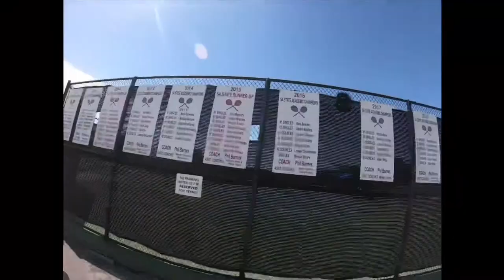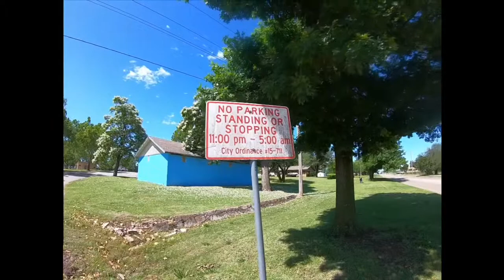Run 77: Episode #10 Stephens County